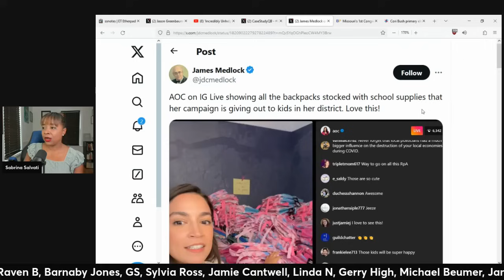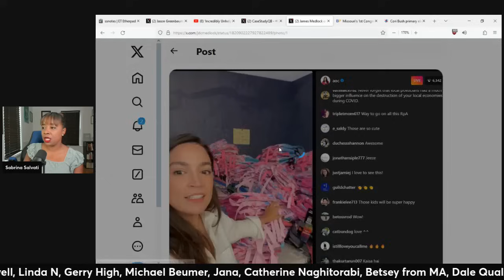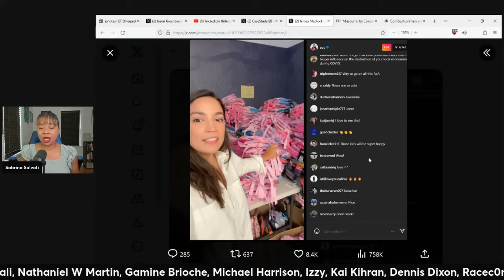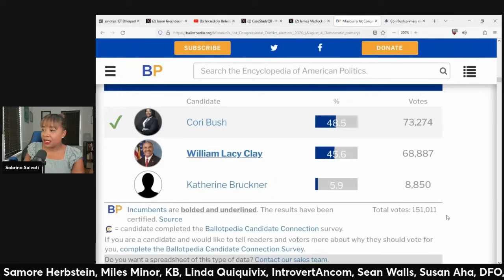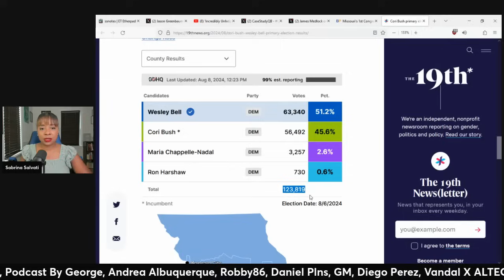The REAL Reasons Cori Bush Lost